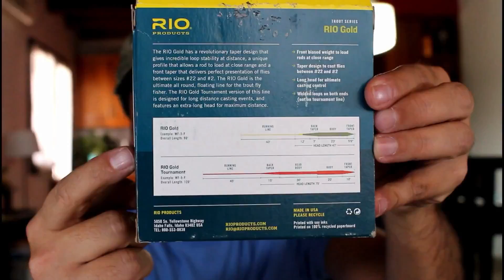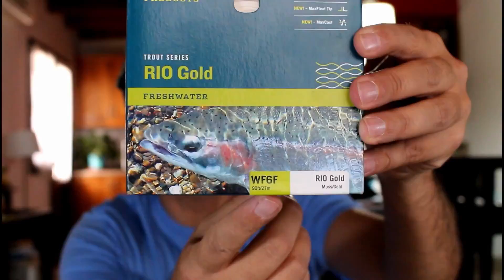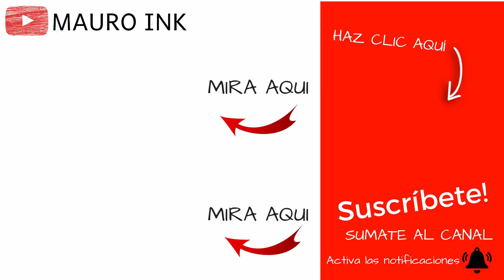LINEAS DE PESCA, LINEAS de PESCAR, pesca de costa, pesca, lineas para pescar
Lineas que utilizo en mi equipo
Linea Rio
Linea Scientific Anglers

Video realizado por Mauro Ink sobre que línea de pesca con mosca comprar. Contiene tips, observaciones y consejos a la hora de elegir la mejor opción para la pesca con mosca. Muestra detalles claros de los diferentes tipos y características existentes en cuanto a que línea comprar para flyfishing.
Es muy importante tener claro que línea de pesca con mosca comprar, ya que será nuestra compañera durante las salidas de pesca que realicemos y debemos asegurarnos que conseguiremos el mejor resultado en la pesca con mosca.